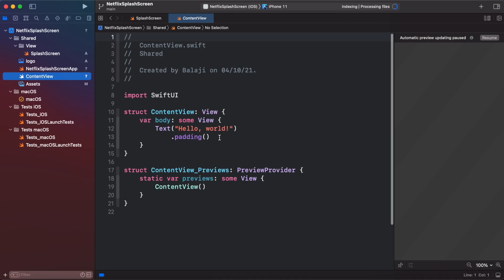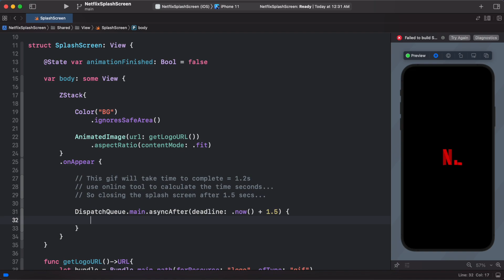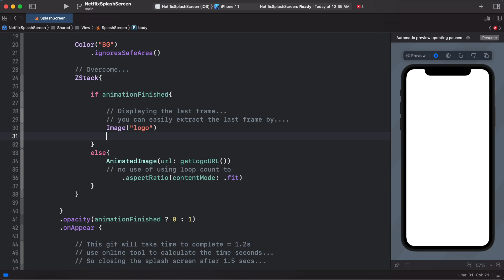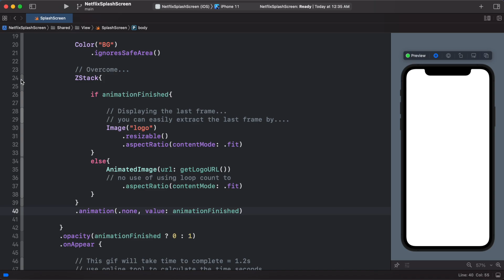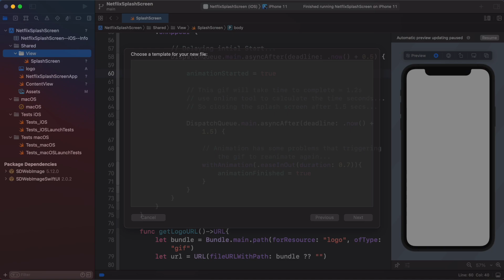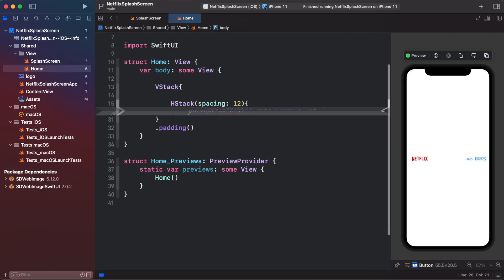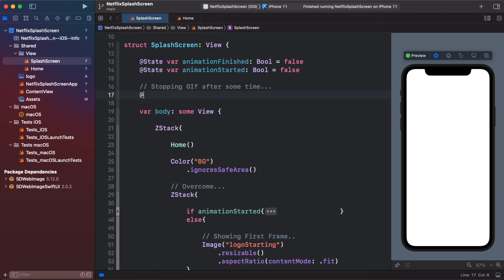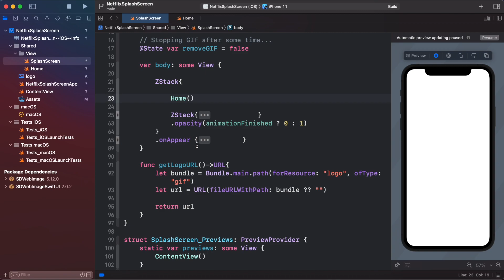SwiftUI 3.0 Netflix Splash Screen - Custom Animated Splash Screen - Xcode 13 - Splash Animation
Hello Guys 🖐🖐🖐🖐

     Xcode Version: 13
     macOS Version: 11.5.2 Big Sur

► Timestamps
    0:00 Intro
    0:24 Project SetUp
    1:08 Building Animated Splash Screen